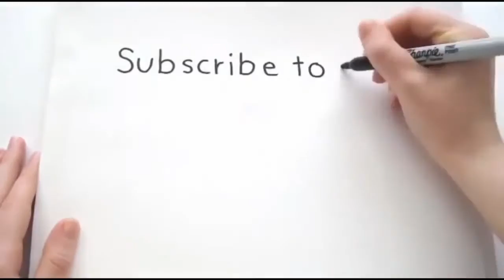Clash of clans-Th9 Titans farming troll base Anti 2-3 stars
Hii guys I am Krish
In this video I will show you
Th9 Titans base ring base
Note:There is no base in Coc which cannot be defeated.But this base is less change of 3 stars it gets only one star
Can you help me to achive my Goal?👥👥

🔊Like➡Share➡comments